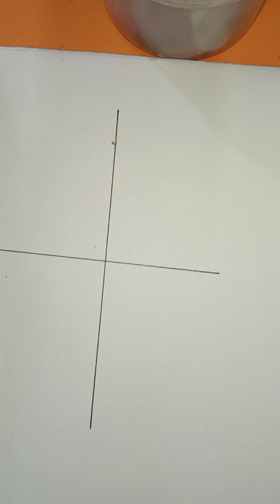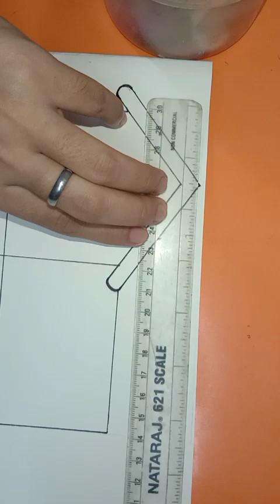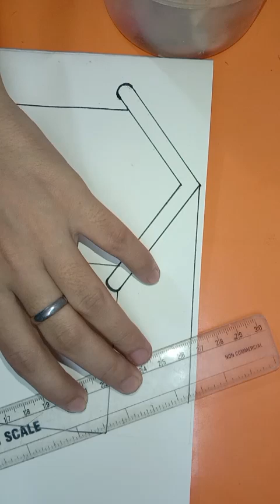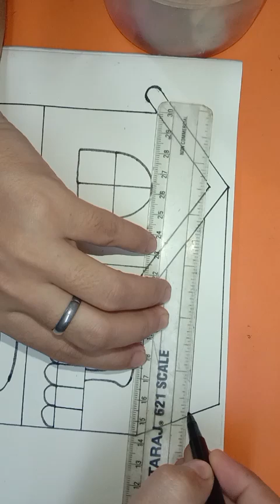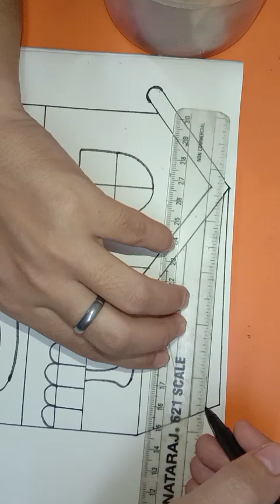how to draw home घर बनाने का आसान तरीका easy drawing